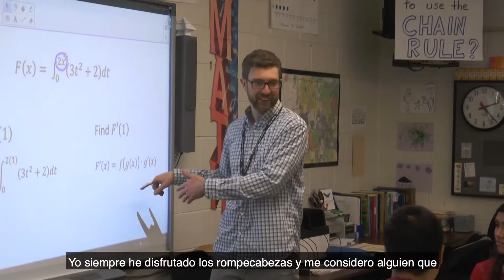Finalista del Premio Golden Apple Scott Wetendorf